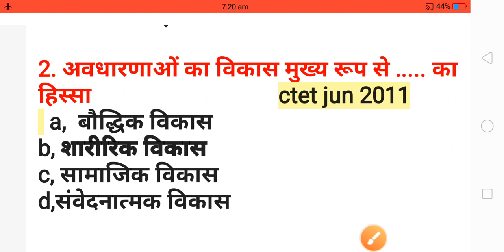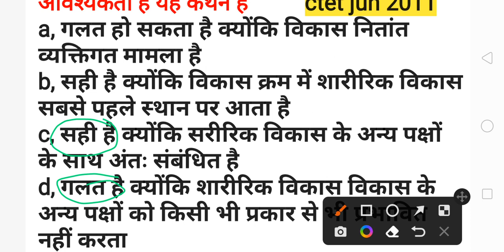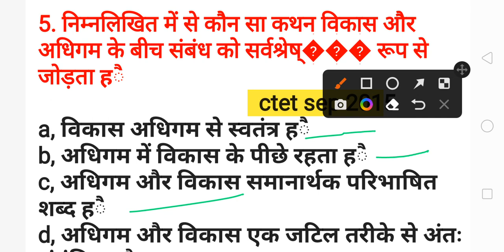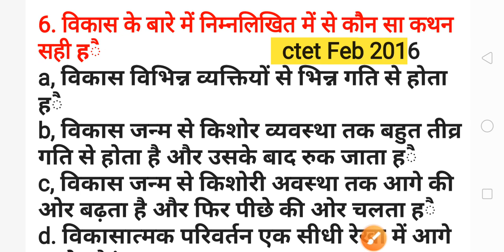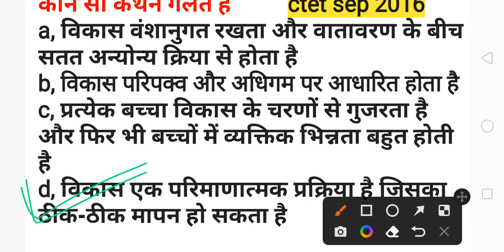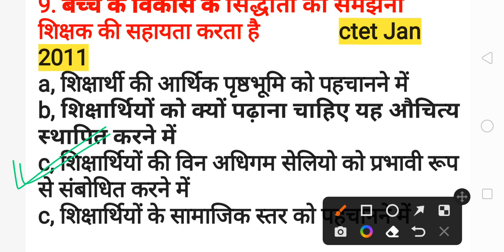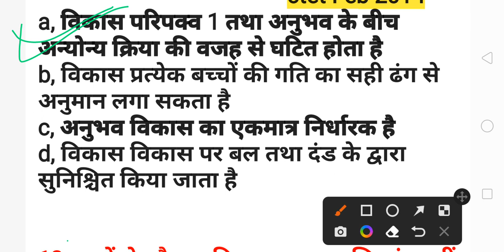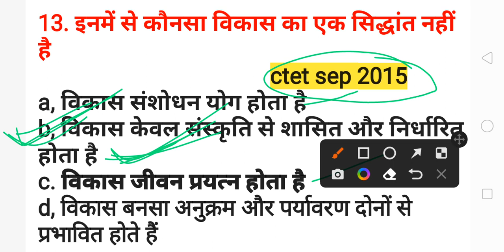CTET CDP //CDP 2011 by 2020 PYQ//CTET MCQ //Questions //paper 1 and paper 2//1to 5//6 to 8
ctet cdp
8 cdt
ctet 2022 cdp
cdp syllabus for ctet 2022
zcdp
zeta cdp
cdp syllabus for ctet paper 1
ctet cdp previous year question paper in hindi
ctet cdp pyq pdf
ctet cdp pdf download
ctet cdp pedagogy in hindi
ctet cdp paper 2
cdp questions for ctet in hindi pdf
ctet cdp notes in hindi pdf
cdp pdf for ctet in hindi
ctet cdp questions
ctet cdp question paper
ctet cdp quiz
ctet cdp question in bengali pdf
ctet cdp questions in bengali
ctet cdp question in hindi pdf
cdp quiz for ctet
ctet cdp sachin sir
ctet cdp questions pdf
ctet cdp paper 2 notes
ctet success rate
ctet notes of cdp
ctet cdp notes in hindi pdf 2022
ctet paper 1 cdp notes pdf
ctet new center list
ctet cdp online test
ctet cdp objective questions
ctet cdp objective questions in hindi
ctet syllabus of cdp
ctet cdp paper 1
cdp of ctet
syllabus of cdp for ctet in hindi
syllabus of ctet cdp
ctet pass criteria
ctet cdp syllabus pdf
ctet cdp topics in hindi
sachin ctet cdp
4-ct card program
6-cd changer
cdp 7.x
cdp-ca7es
cdp-7f
cdp-c8esd
cdp-ca8es
8-cdp-p030
ctet cdp 2022
cdp-ce345
ctet cdp topics
cdp theories for ctet pdf
ctet cdp test
ctet cdp notes in hindi pdf by himanshi singh
ctet cdp theory in hindi
ctet paper 1 cdp test
ctet is eligible for how many years
cdp theories for ctet
cdp topic for ctet
cted/cteph
cdp-x707es
upitt cds
ctet cdp video
best cdp book for ctet
ctet conducted in how many languages
what is cdp in ctet
cdp-x7esd
cdp-xe400
ctet cdp marathon by himanshi singh
cdp explained
ctet cdp syllabus
ctet cdp by rohit sir
ctet cdp book pdf
ctet cdp book by himanshi singh pdf
ctet cdp by ashish sir
cdp notes for ctet by himanshi singh
cdp book for ctet pdf
cdp book for ctet
ctet cdp class
ctet customer care
ctet cdp best book in hindi
ctet cdp chapter
cdp careers
cdp full course by himanshi singh for ctet
complete cdp for ctet
cdp-t
dt/cep
ctet cdp by sachin sir
ctet cdp by himanshi singh
ctet cdp syllabus in english
ctet cdp book by himanshi singh
ctet cdp mock test
ctet cdp syllabus in hindi
ctet cdp notes pdf
ctet cdp mock test in hindi
ctet cdp question in hindi
ctet cdp syllabus 2022
ctet cdp book
ctet cdp akash pal
ctet cdp book in hindi
ctet cdp question answer
ctet 2019 cdp answer key
best book for cdp ctet
cdp ctet syllabus
ctet cdp questions in hindi
cdp by ashish sir ctet
cdp for ctet in hindi
cdp full form in ctet
ctet cdp notes in english pdf
ctet cdp notes in english
cdp mcq for ctet in hindi
ctet cdp ka syllabus
ctet cdp quiz in hindi
ctet cdp notes in hindi
ctet cdp mcq in hindi
himanshi singh ctet cdp
ctet cdp in hindi
ctet cdp important questions
ctet cdp important questions in hindi
ctet ka cdp
ctet cdp handwritten notes pdf
ctet ka cdp syllabus
ldt c
cdp/lldp
ctet cdp mcq
ctet cdp marathon
ctet cdp mock test free
ctet cdp marathon 2021
cdp mcq for ctet
ctet cdp hindi
ctet cdp himanshi singh
cdp notes for ctet in english
cdp for ctet
cdp questions for ctet in english
cdp full form in ctet in english
ctet paper 1 cdp syllabus
cdp questions for ctet in hindi
ctet cdp free mock test
ctet cdp full form
ctet syllabus for cdp
cdp for ctet pdf
gte credit union cd rates
cdp for ctet paper 2
cdp syllabus for ctet
cdp notes for ctet
cdp questions for ctet
cdp notes for ctet in hindi
cdp syllabus for ctet in hindi
cdp full form in ctet in hindi
gte cd
ctet 9 dec 2018 question paper

ctet cdp
cdp ctet syllabus
cdp ctet questions
cdp ctet syllabus in hindi
what is cdp after a name
where is cdp
when does cpat expire
is ctet exam difficult
cdp syllabus for ctet 2021
how do cdps work
cdp ctet
does cdp choline increase dopamine
does cdp choline work
cdp in ctet